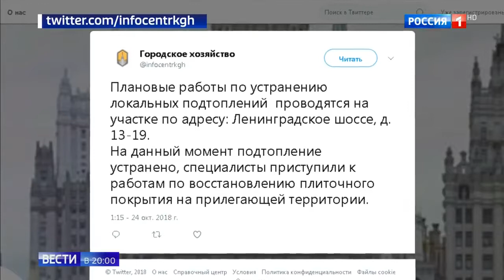У Войковской асфальт ложили прямо на плитку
У Войковской асфальт ложили прямо на плитку 25 10 18